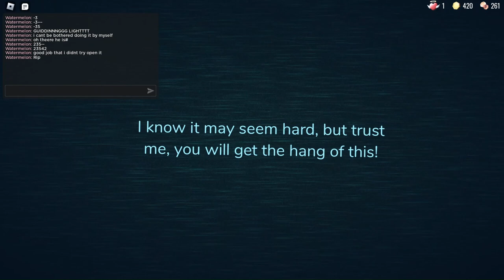RETURNING TO DOORS!!!